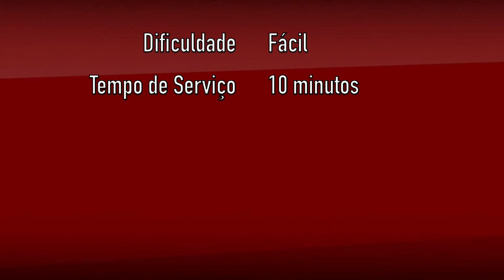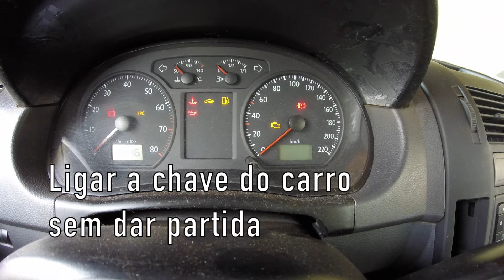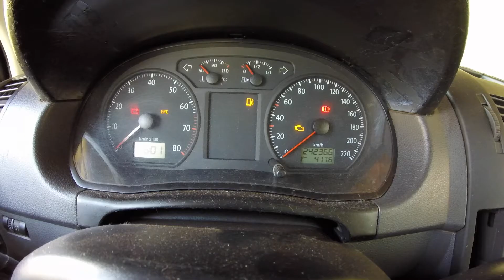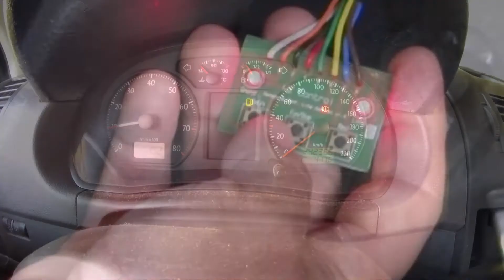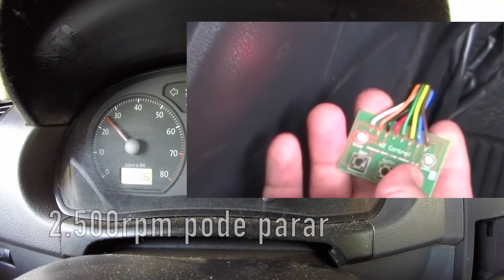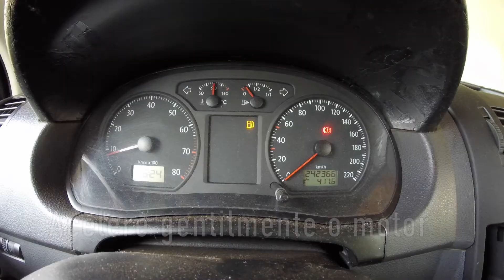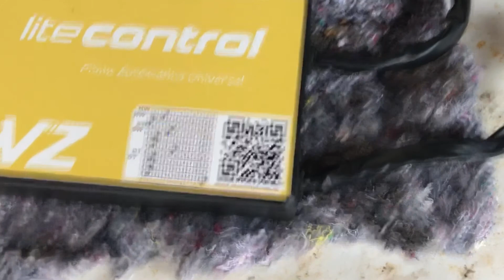TPNB VW Polo Sedan 1.6 2007 / 2007 - Capítulo 12.5 (Configuração - WZ control)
TPNB VW Polo Sedan 1.6 2007 / 2007 - Capítulo 12.5
(Configuração - WZ control)